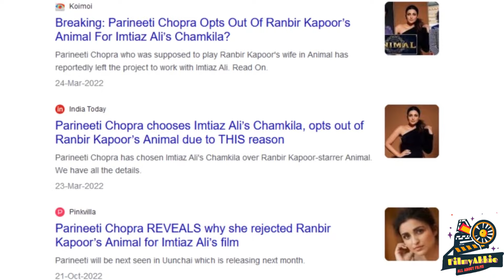Ranbir Rashmika Kissing Scenes | Real Reason Why Parineeti Chopra Left Animal?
🕵️‍♂️ Unlocking Bollywood Mysteries: Parineeti Chopra's Exit from 'Animal'? 💋🎬

In a special edition of 'Sochna Toh Banta Hai,' we investigate the buzzing question: Did Parineeti Chopra step back from 'Animal' due to the film's intense kissing scenes? 🤔 Join me as we navigate through the speculations, comparing them to the similar scenarios in Sandeep Reddy Vanga's previous creation, 'Kabir Singh,' which featured Shahid Kapoor and Kiara Advani in passionate sequences.

From on-screen chemistry to directorial choices, let's dissect the behind-the-scenes drama and separate fact from fiction. 🌟🍿